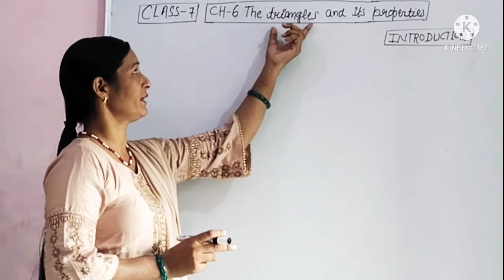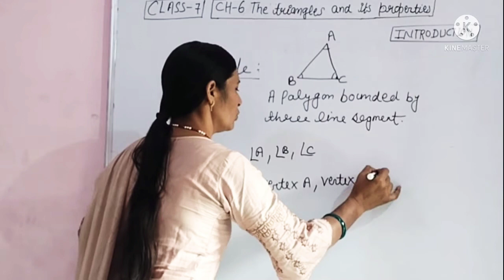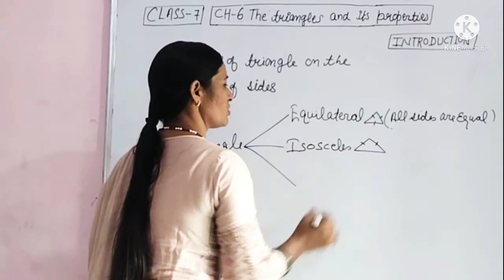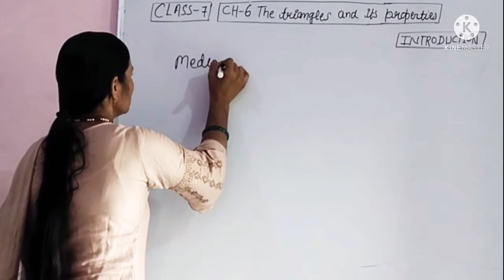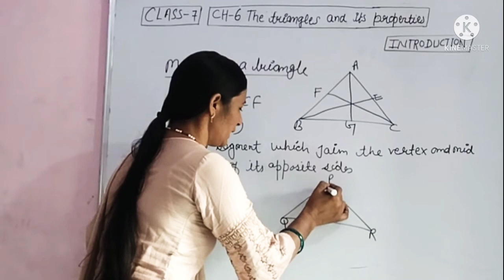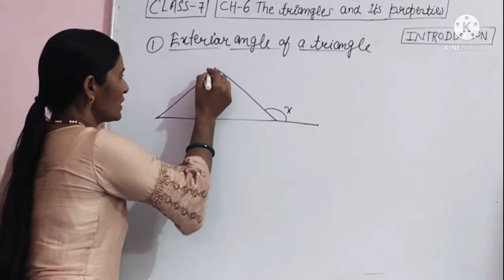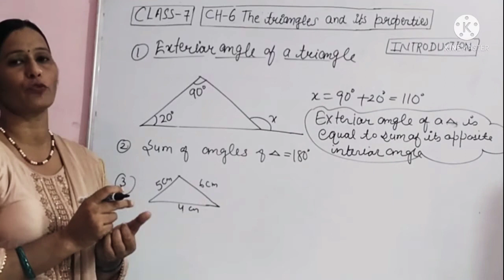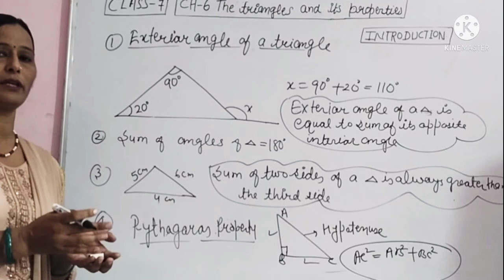Class-7 Ch-6 Introduction NCERT